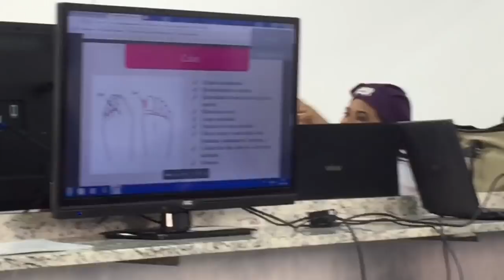VLOG: ZUMBA, ROTINA, COMPRAS E MUITO MAIS | Casando aos quinze ❤️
Canais Parceiros 👇🏼